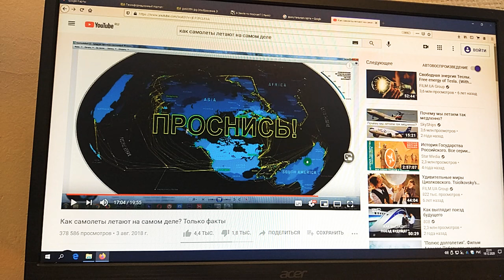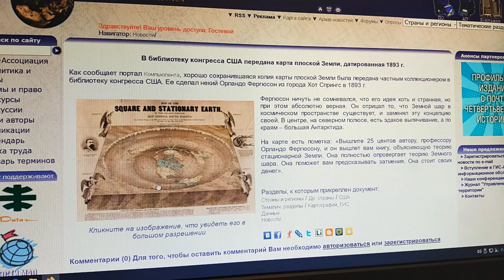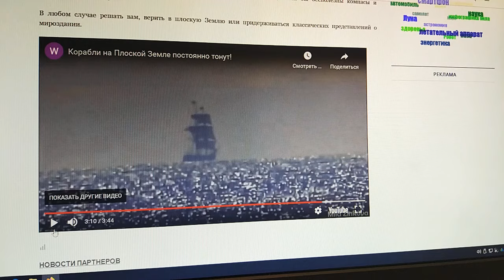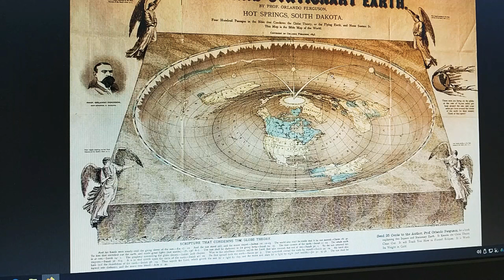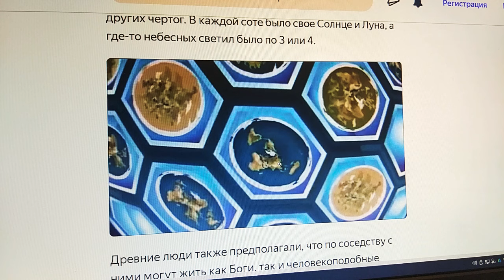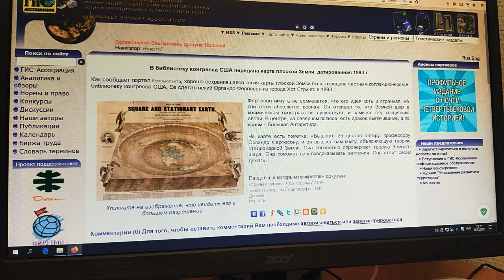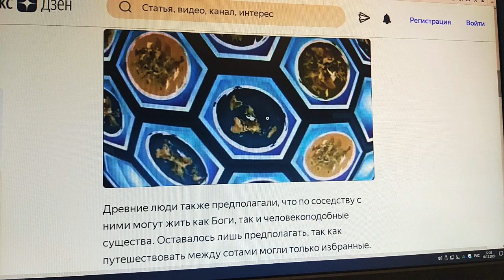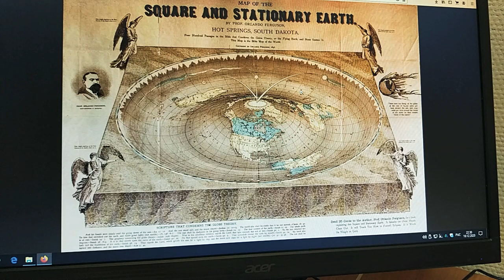Загадка карты земля, является свё таки плоскостью или в виде шара?